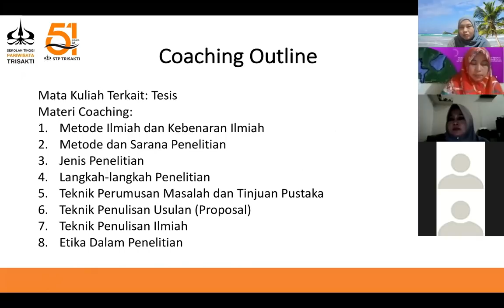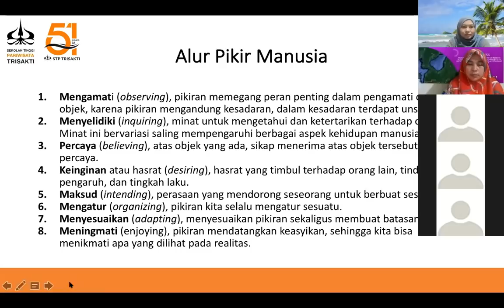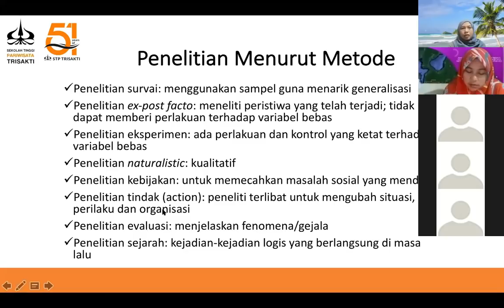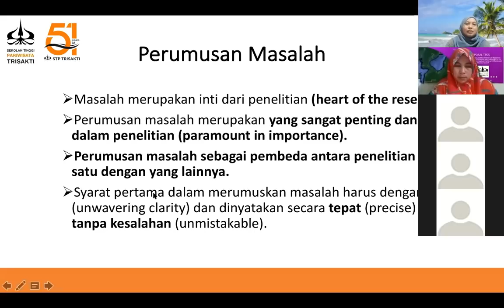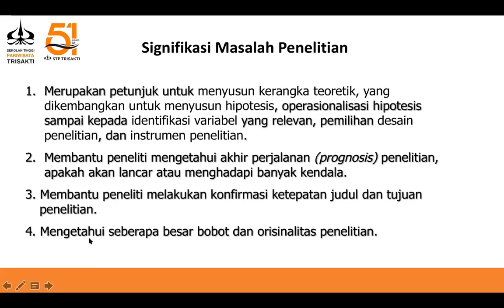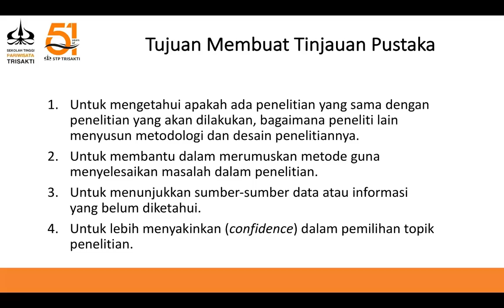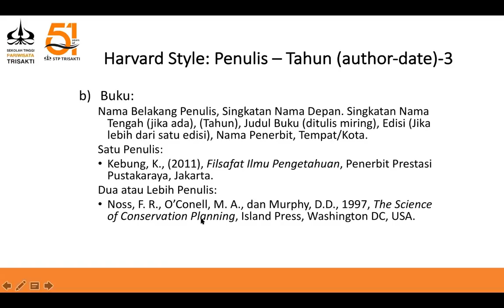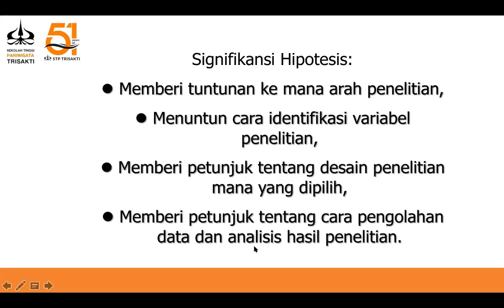Cara Mudah Membuat Proposal Tesis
Video ini adalah coaching Clinic untuk Mahasiswa/i Batch 23 angkatan 2018 Program Pascasarjana Sekolah Tinggi Pariwisata Trisakti. Sumber Presentasi dari berbagai sumber seperti:
Kebung, K. (2011). Filsafat Ilmu Pengetahuan. Prestasi Pustaka. Jakarta.
Montgomery, D.C., and Runger, G.C. (2003). “Applied statistics and probability for engineers”, Third Edition, John Wiley & Son’s, New York
Montgomery, D.C. (2001). “Design and Analysis of Experiments”, Fifth Edition, John Wiley & Sons
Leedy, P.D. (1997). “Practical Research: Planning and Design”, Sixth Edition, Prentice Hall, New Jersey.
Sharp, J.A., and Howard, K. (1983). “The Management of A Student Research Project”, Gower, London.
Soesilo, B. (2007). Bahan Ajar Metodologi Penelitian. Program Studi Ilmu Lingkungan, Pascasarjana, Universitas Indonesia.